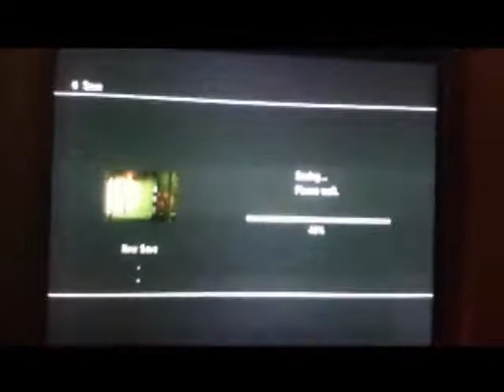Fun Playing DeadSpace 2 Episode 1 Part 1